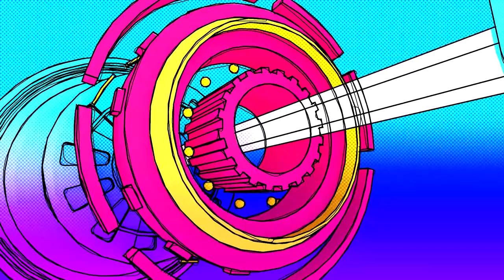follow thru - FREE VJ LOOP/BACKGROUND ANIMATION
Made this VJ loop in Blender. Released under Creative Commons so feel free to use the footage wherever you like. Great for concerts, DJ & music visuals, streams, intros, wallpapers, music videos and more. Commercial or personal.